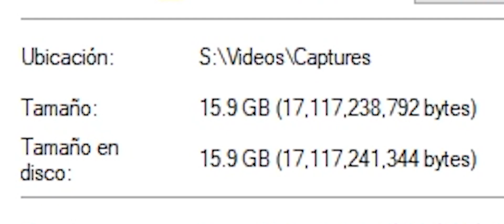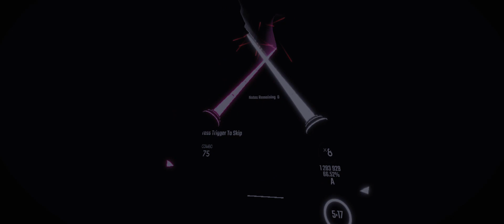Hice un Oops Y Cycle Hit [Expert +]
Canción: KASAI HARCORES - Cycle Hit
Una de mis favoritas en Beat Saber